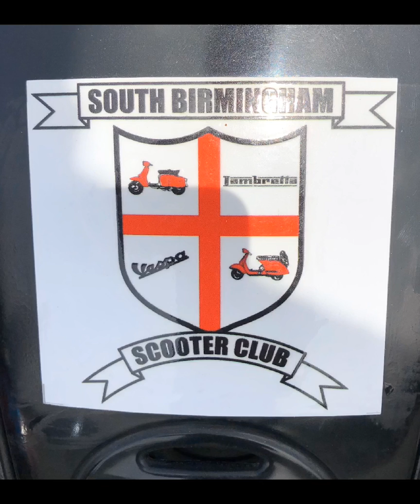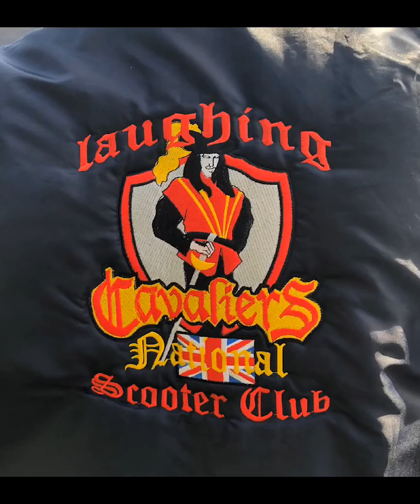VMSC some of the amazing scooters I’ve seen today ..inside and outside the show ! 😎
Lambretta, Vespa , VMSC Scooter show 2022, mods , skins , ska , Coventry